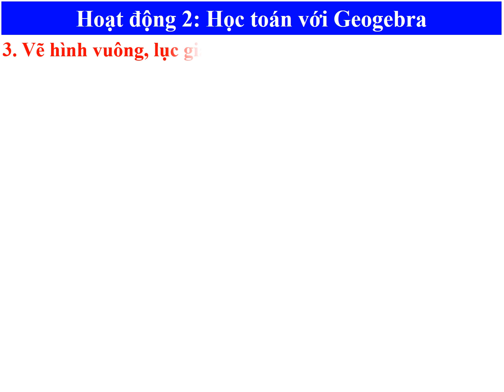Giáo án Powerpoint Hoạt động thực hành và trải nghiệm | GA điện tử Toán 6 Chân trời sáng tạo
Phía trên là giáo án Powerpoint hay còn gọi là giáo án điện tử, giáo án trình chiếu Bài 4: Hoạt động thực hành và trải nghiệm | Sách Toán 6 Chân trời sáng tạo. Giáo án được làm với phong cách: hiện đại, đẹp mắt để tạo sự hứng thú cho học sinh.